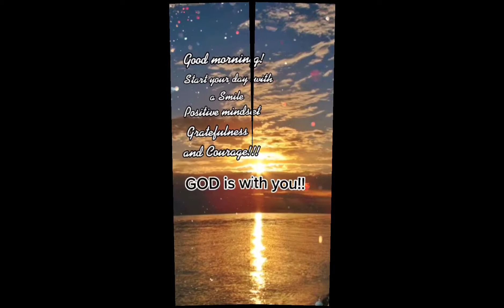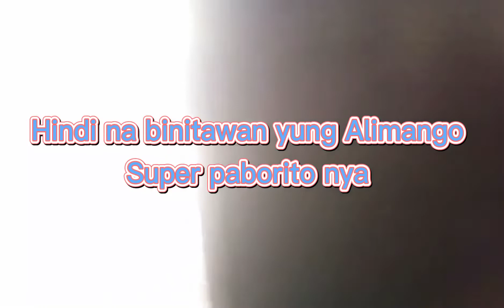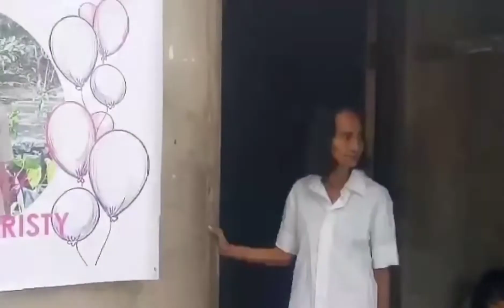A Birthday Surprise to Mama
She doesn’t really have an idea what’s going on inside her Mother’s house kasi nasa galaan sa nangapitbahay,since wala naman daw syang plano talaga na maghanda that day pero di nya alam na planado na lahat at Salamat sa Pinsan ko na talagang sya ang nag asikaso ng lahat para maidaos ang kaarawan n Mama.